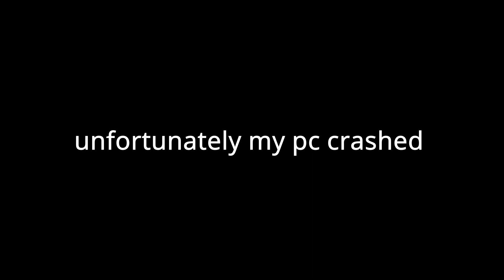Going 70-0 in CubeCraft FFA! (Minecraft Bedrock)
I went 70-0 in FFA lol, probably going to try to go 100+ or 110+ later.

Discord: OX Josh # 9920​​
Minecraft: Bedrock Edition
IGN: OXJosh2